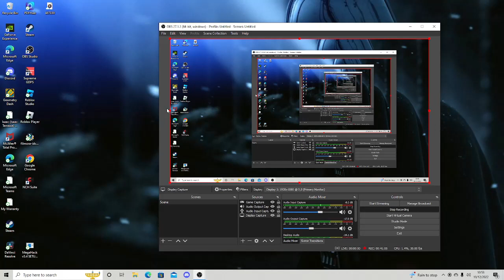12 DEMONS OF NEW YEAR #11: MAKE IT DROP BY RYAMU & MORE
Wow. This level was a blast to play, you feel constantly under pressure to perform because the music feels like ur gonna get slaughtered at any second, that’s what gives this level such an awesome atmosphere.

On the downside the balancing isn’t amazing but overall most the parts are very fun!

(Thank you jOnel for inviting me to the 12 demons) I really appreciate it man 💙

Enjoyment: 78/100
Thumbnail by @goldeneragd7563

1) jOnel ► January 1st 12PM EST
12) jOnel ► January 12th 12PM EST